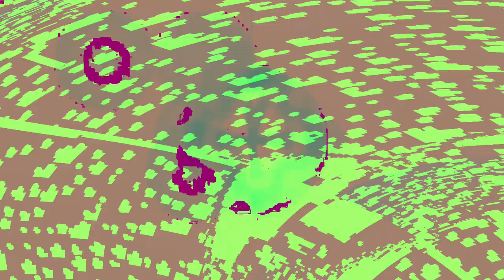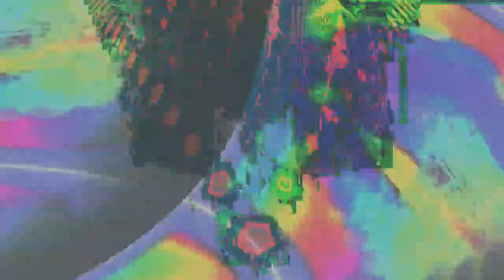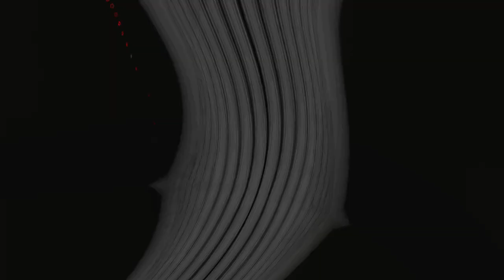[EPILEPSY WARNING] Movie 24 01 31 05h10m10s